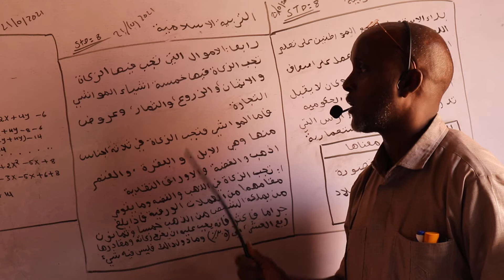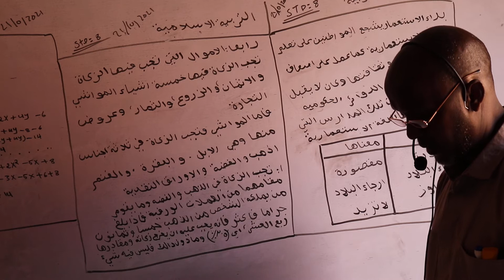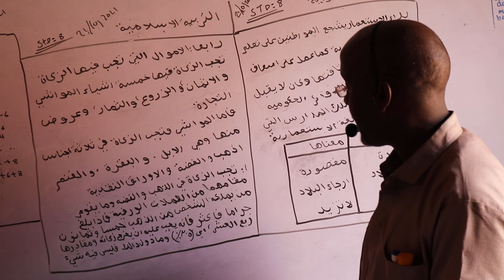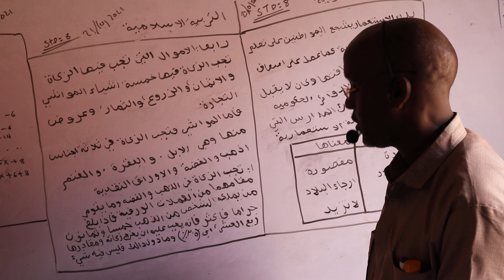NUUR ABWAAN INSTITUTE OF LANGUAGES WAA CASHAR TARBIYO FASALKA 8AAD